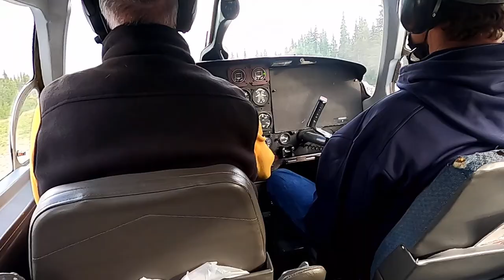Denali Flightseeing July 2022 Short Edit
Exciting Flightseeing Trip at Denali July 2022
Views from every angle and of the 39 mile long Muldrow Glacier as well.
From a 1991 Twin Piper Comanche.